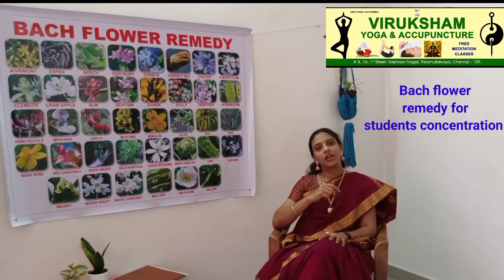உங்கள் குழந்தைகள் படிப்பில் சிறந்து விளங்க மலர் மருந்து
BACH FLOWER REMEDY IS TREATMENT FOR MIND WHICH CURES LIFE RELATED PROBLEMS LIKE JOB PROMOTION, WEALTH   STUDENTS STUDIES, BUSINESS DEVELOPMENT,  STRESS, DEPRESSIONS, RID NEGATIVE THOUGHTS , KIDS OVERACTIVE ECT..
FLOWER REMEDY IS PURELY NATURAL ..ITS FROM FLOWER EXACTS ONLY..NO SIDE EFFECTS ..

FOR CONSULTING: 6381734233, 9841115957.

Thanks & Regards
Viruksham yoga & Acupuncture.